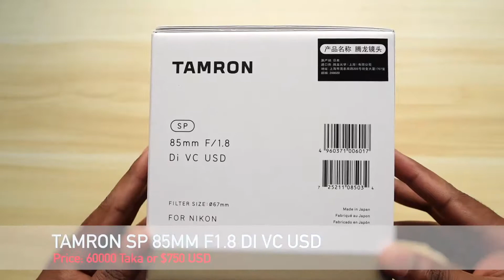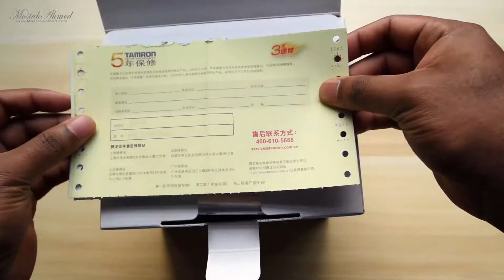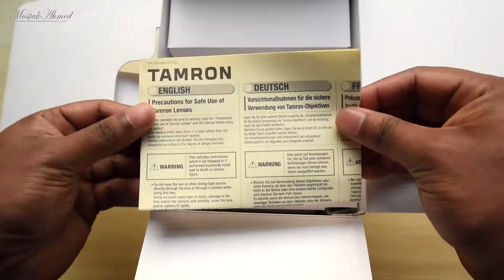Tamron 85mm F1 8 VC lens unboxing (বাংলা)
Price $750 USD around 60000 Take in Bangladesh
This Tamron 85mm F1 8 VC is a Nikon mount lens
It's a fixed focus Prime lens